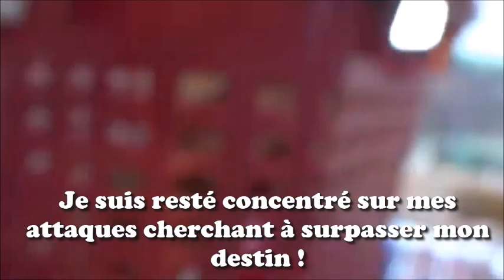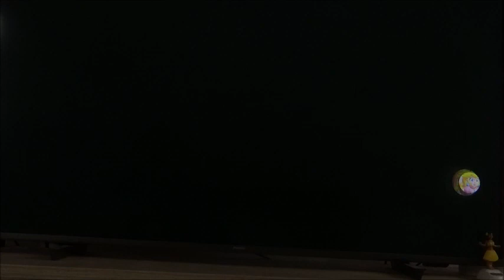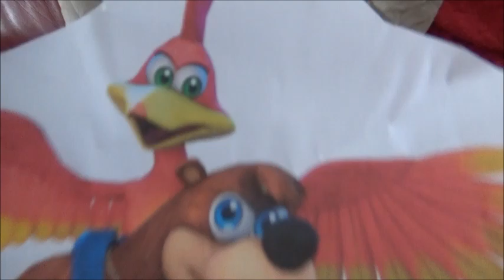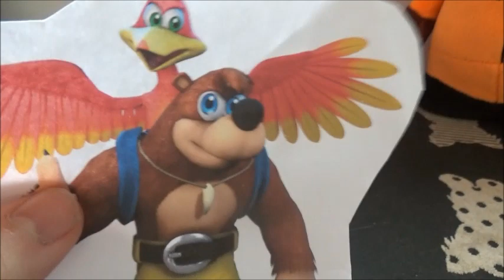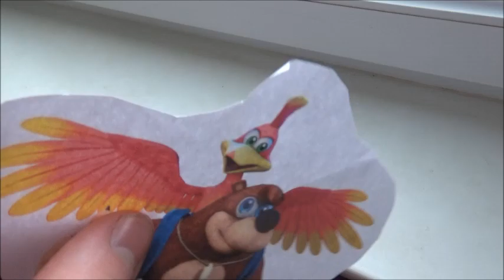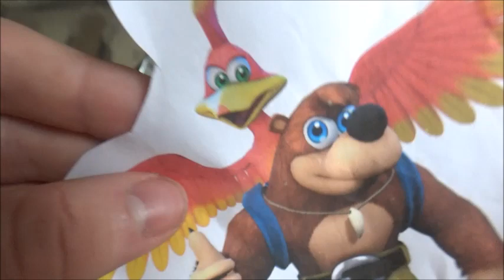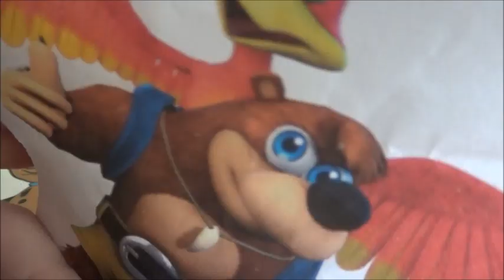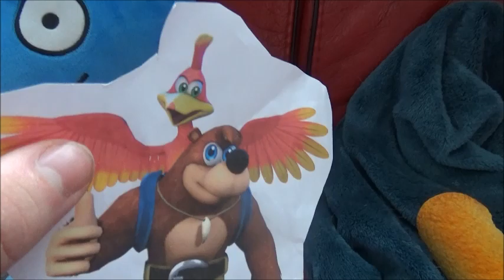Challenge Megalo Sur Le Starland Episode 14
Titre de l'épisode 14 : Cacher, c'est plus four que toi !